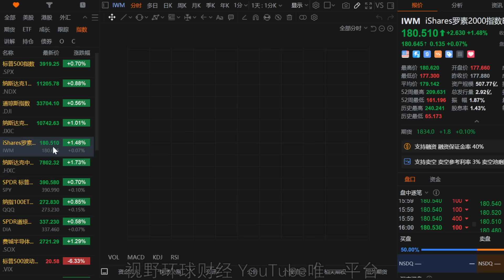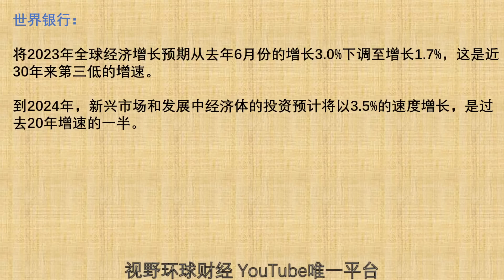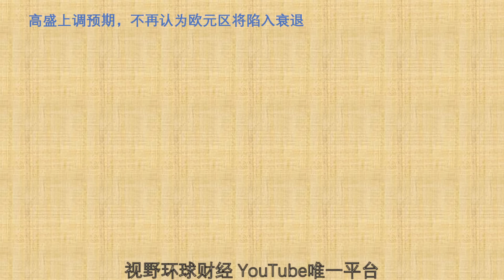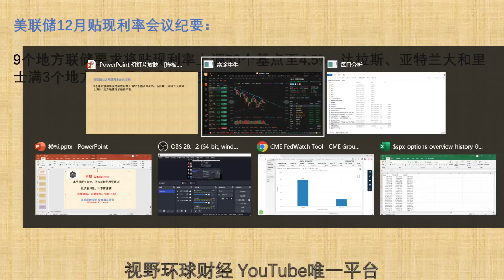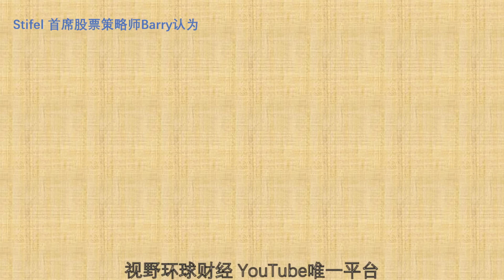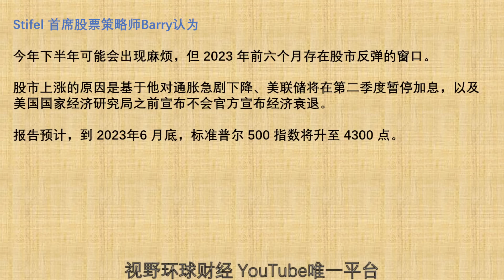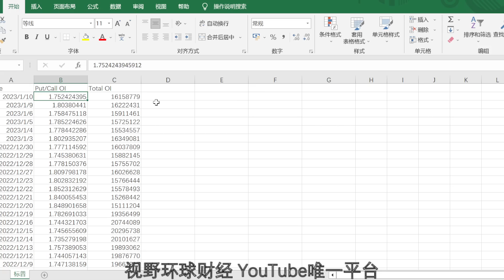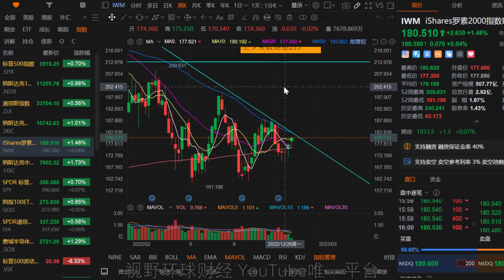美股 空头很紧张！应对意外突破4000！我的第二手准备！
【更新频率】